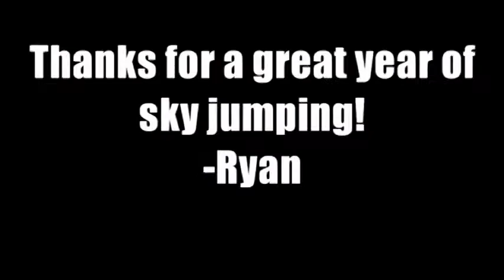Redfoot skydive final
Thanks for a great year of that good ole sky jumpin!